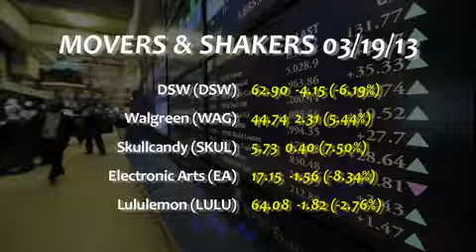Despite early drop, Dow closes flat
03/19/13  Stocks rebounded from their lows Tuesday afternoon with the Dow floating in and out of positive territory after lawmakers in Cyprus overwhelmingly voted against the controversial bank bailout deal.